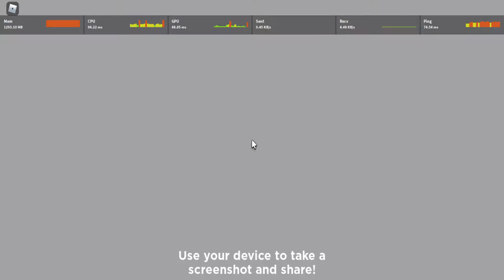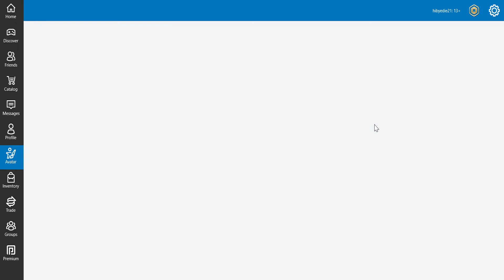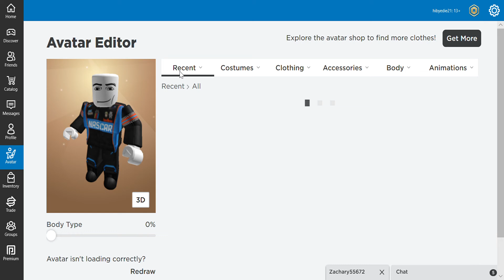New Roblox old free items.